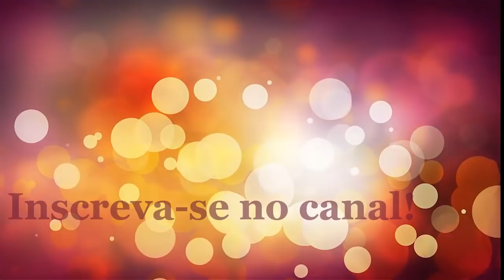COMO FAZER PÃO COM FERMENTO CASEIRO - CANAL APRENDIZ /59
Como fazer pão caseiro com fermento caseiro!
 O QUE ACONTECE QUANDO O PÃO CRIA UMA CASCA SOLTA EM CIMA

Causas: forno muito quente; fermentação excessiva; processo muito curto de elaboração; e esfriamento muito rápido do pão, causado por correntes de ar frio. Soluções: baixe a temperatura do forno; obtenha uma fermentação e um crescimento final mais completo; e melhore as condições para esfriamento do pão.

Reforma do fermento:

5 colheres de farinha de trigo
4 colheres de açúcar
1 colher de sopa rasa de sal
1 litro de água ( ou meio litro de água) a água morna ele cresce mais rapido.
misture tudo deixe  descansar até ele subir as bolhas depois dividir, uma parte coloque na garrafa a outra fazer o pão

Ingredientes do pão;
1 quilo de farinha de trigo
1 copo de açúcar
1 colher de sopa rasa de sal
1/2 copo de óleo
mais ou menos 500 a 700 ml de fermento
colocar o fermento até dar ponto na  massa ou usar 500 ml e se precisar adicione água até dar o ponto na massa
 misture tudo na farinha e amasse com o fermento,  e deixe crescer, depois cilindrar o pão, deixe crescer e asse em forno temperatura 180 a 200 graus assar até que fique dourado e bom apetite!!!